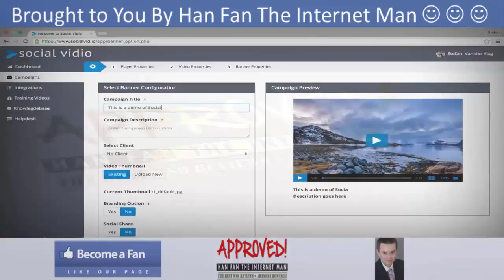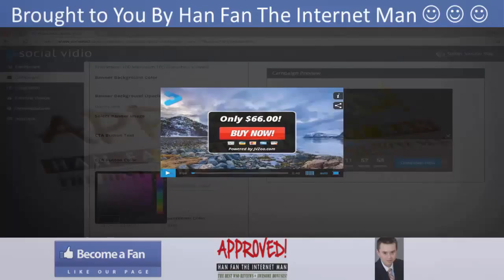Social Vidio Demo Video - get *BEST* Bonus and Review HERE!!! ... :) :) :)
Social Vidio is a Technology that increases your conversions by up to 785%! Social Vidio is the most powerful lead capturing machine ever created for video marketers! Social Vidio Also Perfectly Integrates with all your favorite auto responders, and webinar services like GoToWebinar and WebinarJam! You can
Embed Social Vidio On Any Platform. Social Vidio even works on Your Websites, WP Blogs and Embed Videos Directly Into FB's Newsfeed With A Set Of Fully Featured Marketing Tools! Your friend Han Fan The Internet Man in this video gives you an honest review about Social Vidio and tells you just why you must get your exclusive copy now!

Social Vidio Key Features:

-- Set Up And Deploy Social Vidio Widgets In Just 4 Easy Steps!
-- Get 4 Different Skins - All Fully Customizable!
-- Embed Videos Directly Into FB's Newsfeed With A Set Of Fully Featured Marketing Tools!

Title: I want my Social Vidio  Bonus [youtube]